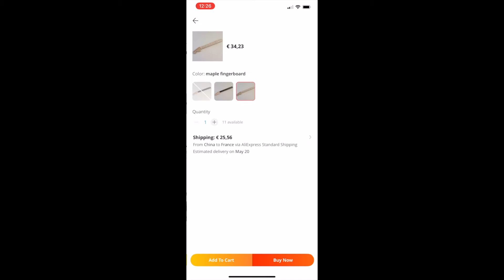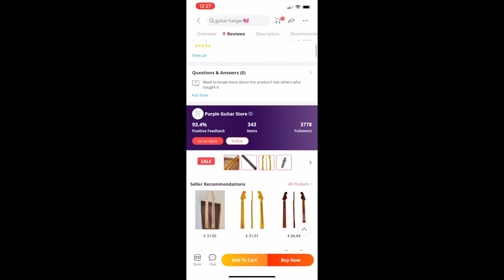Avis avec du recul sur mes manches de guitare achetés sur AliExpress - Pros & Cons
Finalement le vidéo pour mon avis sur mes manches achetés sur AliExpress

Voici le lien si vous êtes intéressé ;)

Instagram: @oceanscrown_x / @angeloceansking_x / @louvolchitsa